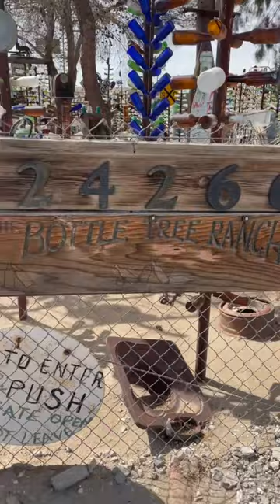Medieval guillotine or a shitter I’ll let you decide🤣😂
Get ALL My Newest Videos…WITH “GOD IN OUR LIVES” We all Heal & RISE AS A Collective Vibration! THE POWER OF PRAYER HEALS People All Around The WORLD 🌎 One ☝️ Person at a Time! Faith can Move Mountains 🏔️
So SMASH That LIKE 👍 & SHARE 💌 The Message of ❤️‍🩹 DIVINE HEALING TAROT at this time. HOLY SPIRIT We are TRULY Grateful 🙏 FOR ALL YOUR GUIDANCE ❤️‍🩹
If this reading  resonates for you, Dont be shy ☺️ DROP A “COMMENT” in the comments  box 👈for Candles, Tarot Card Readings, & Tie-Dye merch PRICES💸👇

🕯️PROTECTION CANDLE
(custom made) 💸$100 💸

🕯️HEALING❤️‍🩹CANDLE
(custom made)
$0 +Pay shipping ONLY!

Tie dye Merchandise ranges from   $25-$150
All depends on what you want..wall sheet, Sweater, & shirts?

OFFICE NUMBER:
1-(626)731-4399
💌FACEBOOK  MESSENGER   💌
👉✨😇Gypsy Healer😇✨     👈